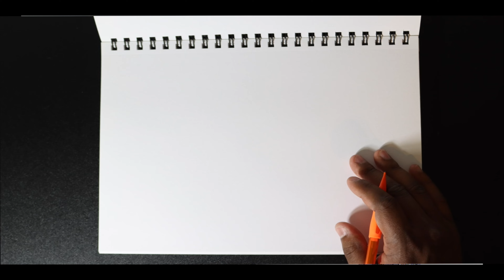A Team CMS vs Creekside